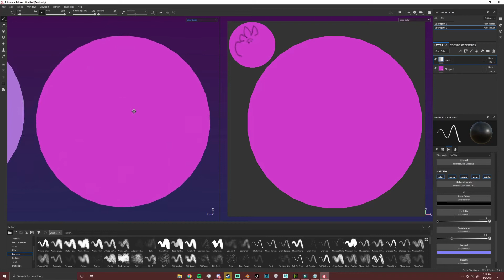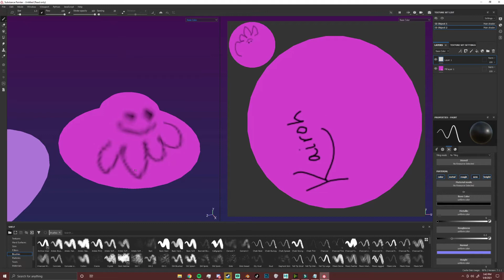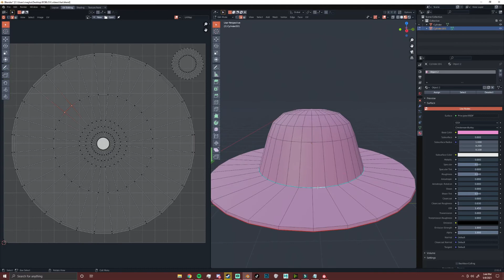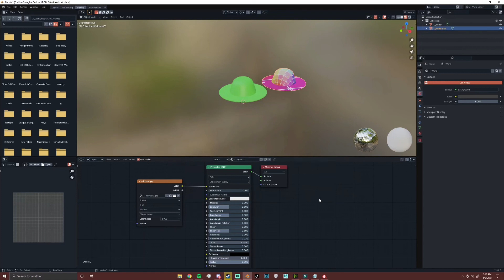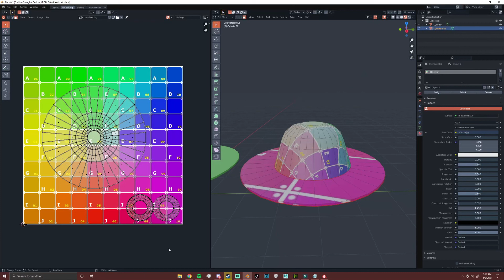Roblox UGC - The Importance of Texture Resolution & UV Placement | Blender 2.91